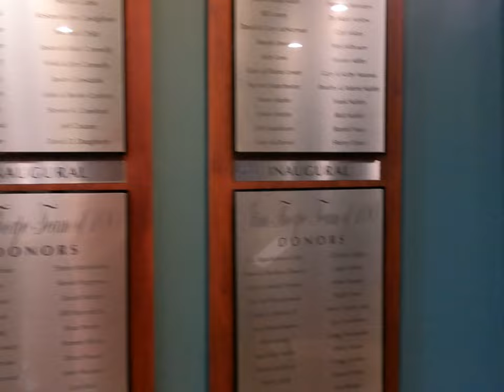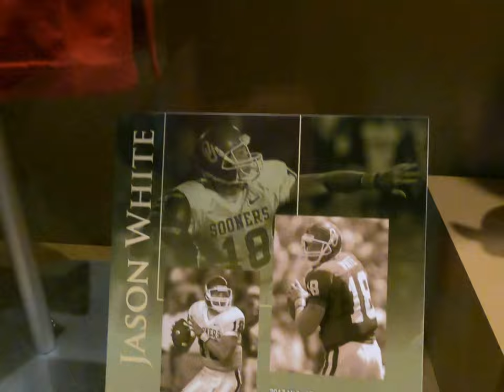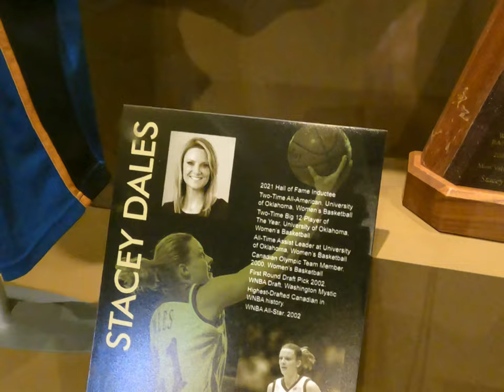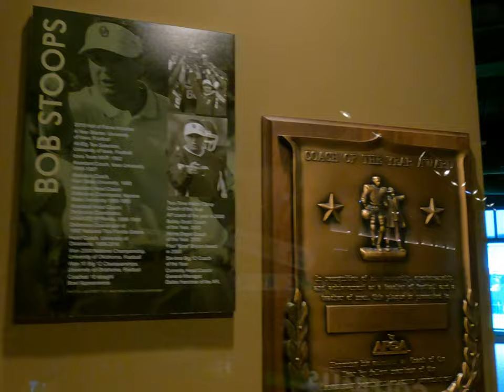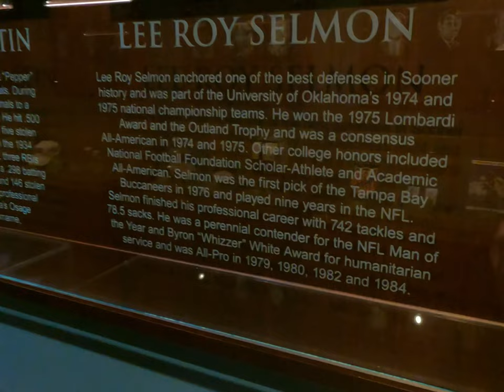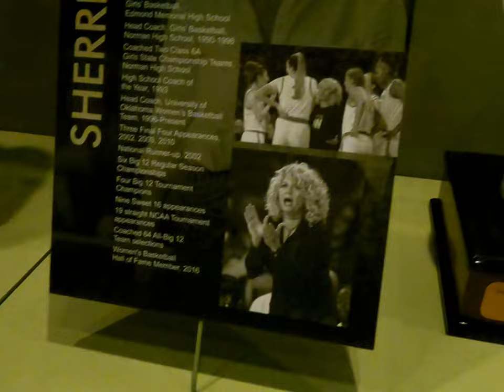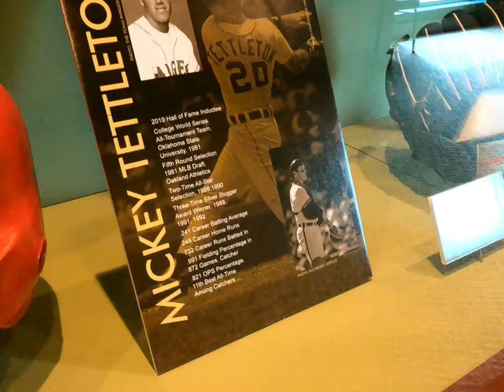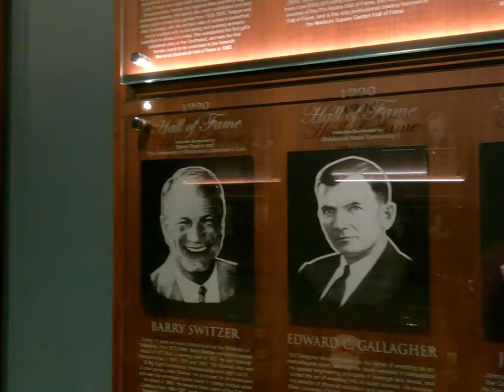Oklahoma Sports Hall Of Fame OKC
The Oklahoma Sports Hall of Fame is located at the ballpark in downtown Oklahoma City. The exhibits related to inductees include Mickey Mantle, Johnny Bench, Shannon Miller, Troy Aikman, Barry Sanders, Hubert “Geese” Ausbie, Barry Switzer and many more.